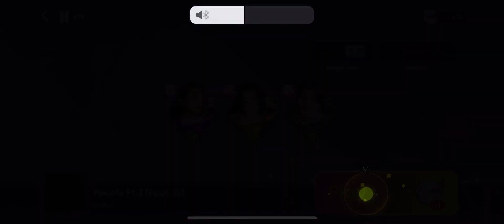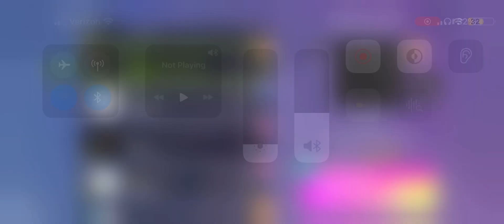Rhythm Hive Studio Mode: People Pt. 2 (사람 Pt. 2) ft. IU, Perfect Hits, No Misses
Song: People Pt. 2 (사람 Pt. 2) by Agust D/SUGA (민 윤기) Ft. IU (아이유)
Game: Rhythm Hive
Difficulty: Hard
Speed: 5x